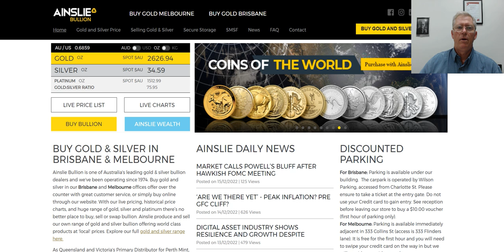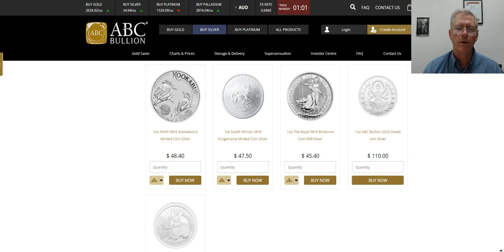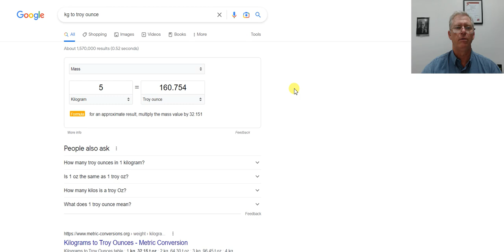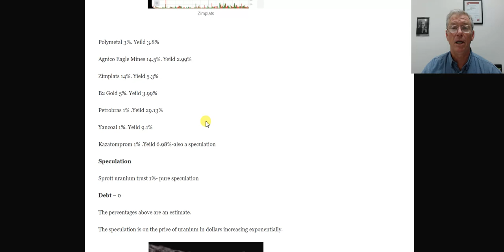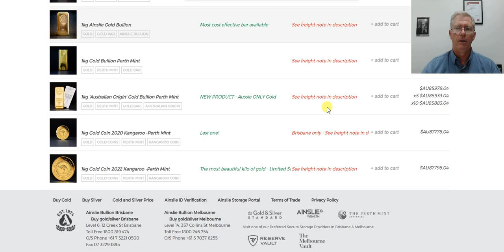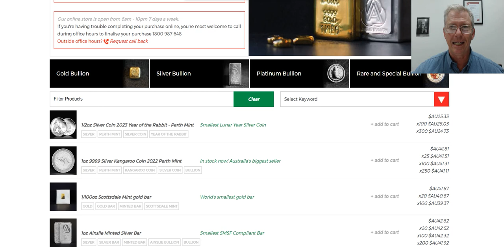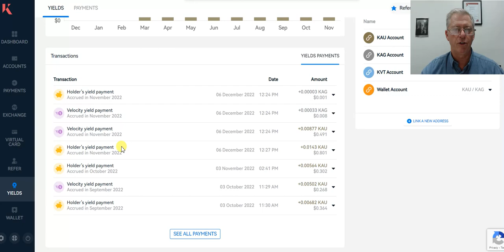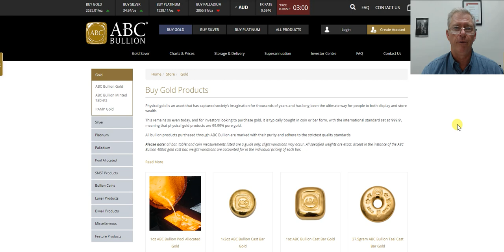Buying gold and silver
There are many pitfalls and risks with buying gold and silver. Today's video clarifies the process in Australia.
Brendan Williams 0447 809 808